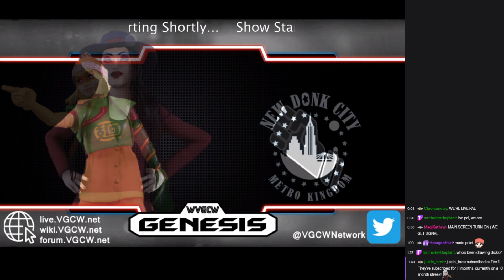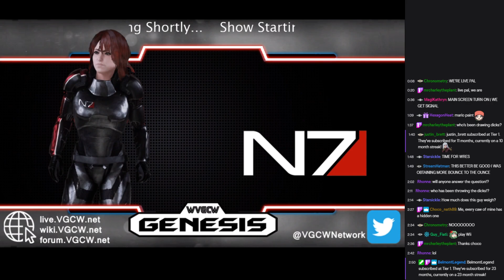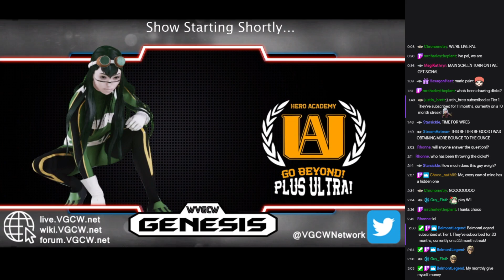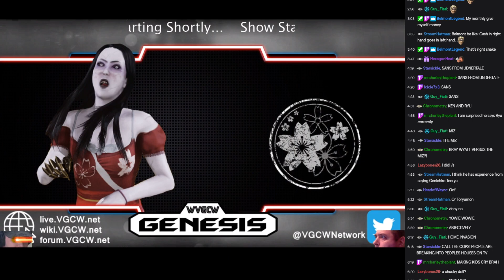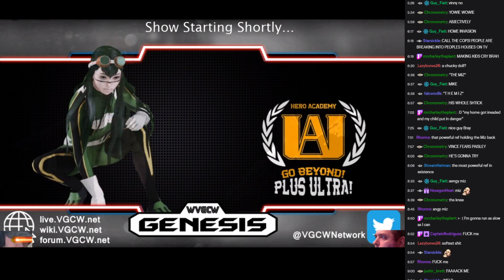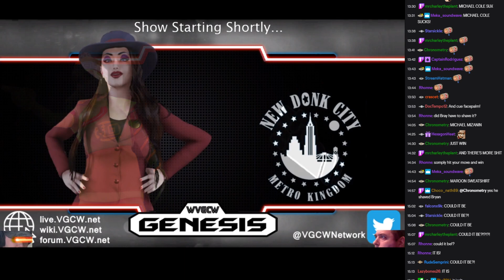WVGCW Genesis Season 5 Episode 11 - 00: Preshow